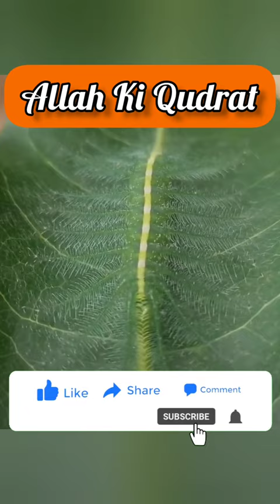Allah Ki Qudrat | Kaun kaun si nemat ko jhutlaoge | Leaf insect